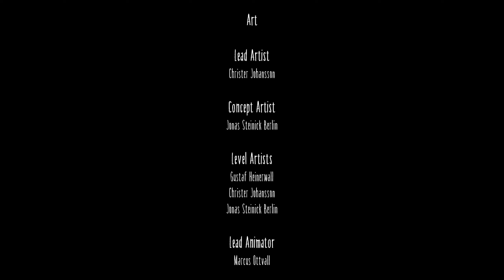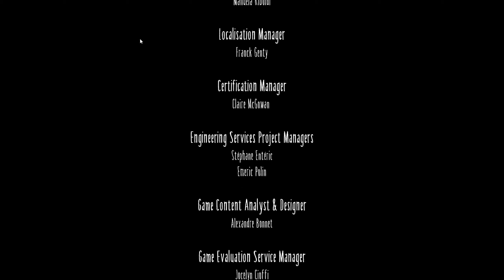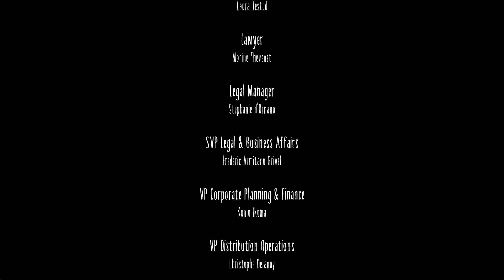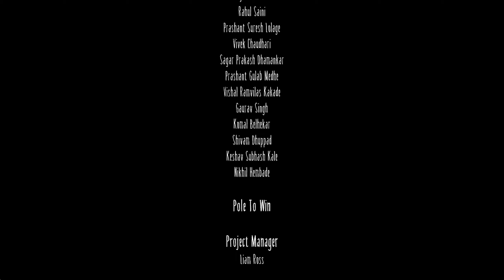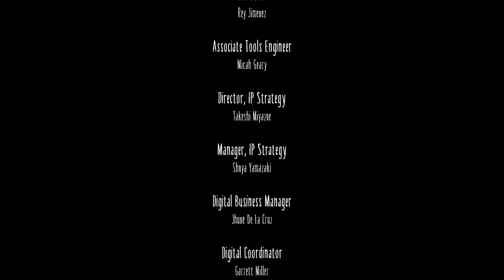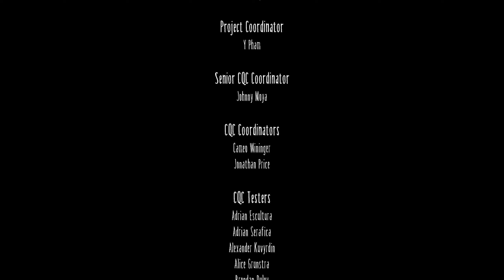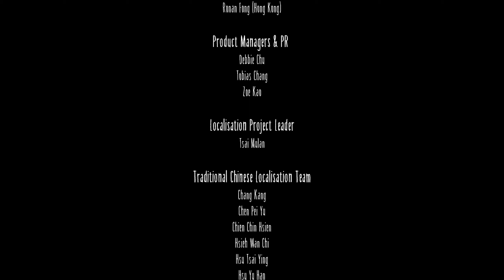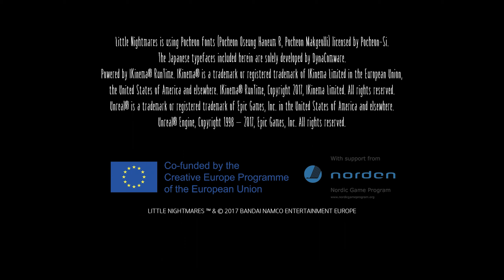Little Nightmares #6 - Herrin der Spiegel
Tauche mit Little Nightmares in eine düstere und skurrile Erzählung ein, die dich mit den Ängsten deiner Kindheit konfrontiert! Hilf Six bei der Flucht aus dem Schlund – einem riesigen, geheimnisvollen Areal, das von verdammten Seelen bewohnt wird, die sich nach ihrem nächsten Mahl zehren … Im Laufe deiner Reise triffst du auf ein gruseliges Puppenhaus – gleichzeitig ein Gefängnis, aus dem es zu entkommen gilt, und auch ein Spielplatz, auf dem man sich wie nirgends sonst austoben kann. Erwecke das Kind in dir und entfessele deine Fantasie, um den Weg hinaus zu finden!